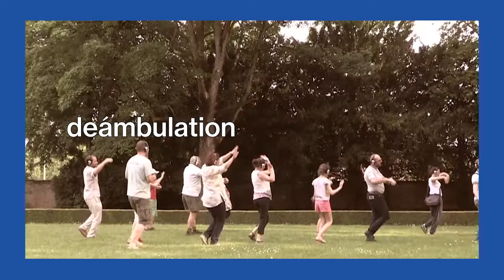Teaser • festival OTNI #2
Temps fort du grand parquet dédié aux formes théâtrales insolites, le festival OTNI (objet théâtral non identifié) poursuit, pour sa deuxième édition, son chemin hors des sentiers battus pour vous faire vivre des expériences théâtrales « extra-ordinaires » !

Sept compagnies vous invitent à une semaine d’aventures théâtrales hors du commun : invitations au voyage, plongées dans l’intimité des personnages, expériences sonores et immersives, déambulations… en intérieur comme en extérieur.

festival OTNI #2 (objet théâtral non identifié)
27 juin → 2 juillet 2023